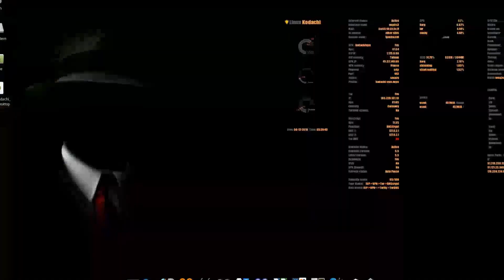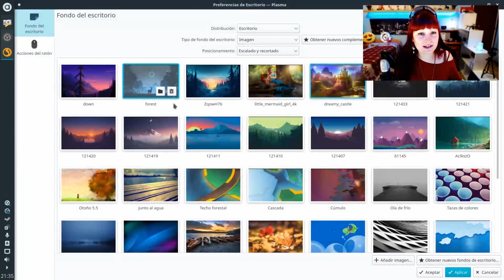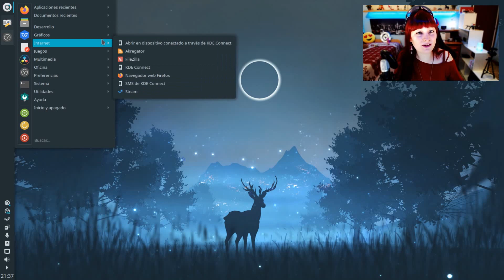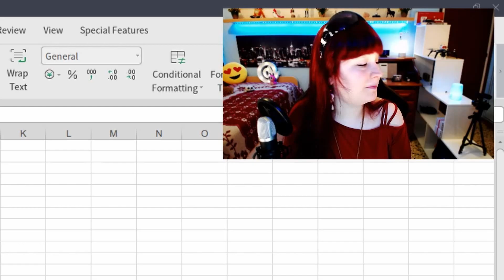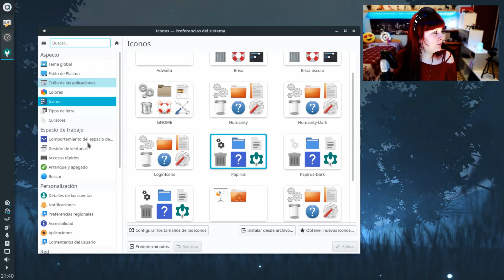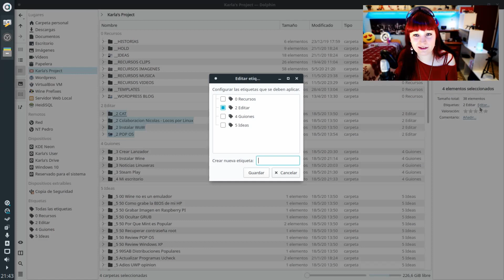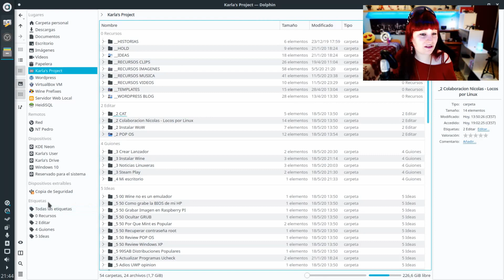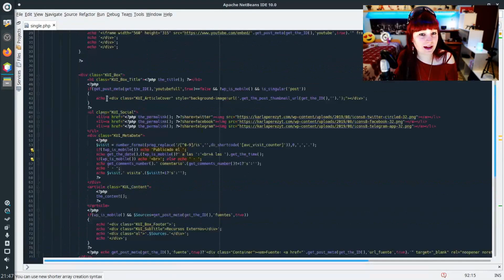🐧 "TOUR" por Mi Escritorio GNU/Linux con KDE Plasma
Hoy voy a revelar uno de mis grandes secretos: Mi maravilloso escritorio de GNU/Linux, pero el de verdad, el que estoy ejecutando nativamente en mi PC.
Pues en muchos vídeos muestro distribuciones, incluso he mostrado KDE Plasma, pero son máquinas virtuales y como muchos de vosotros, me habéis preguntado por mi distribución y por mi escritorio. Hoy haremos un “tour” por mi querido escritorio.

🔶 Escritorio
Como veis utilizo KDE Plasma como escritorio, siempre lo he hecho, porque es el único escritorio con el cual me he sentido cómoda de verdad.
El fondo o el papel tapiz es algo muy importante, un fondo minimalista de un lago y montaña, de color azul es el que estoy utilizando.
Eso me tranquiliza y me relaja...
De hecho tengo varios fondos personalizados, me gustan mucho los paisajes naturales y fondos que sean simples. Cuando me canso de uno, pues lo voy cambiando.

🔶 Ventanas
Como habréis notado, las ventanas son tambaleantes, ami eso me encanta. Es como cuando te estás comiendo un pastelito delicioso, es crema dulce y mágica.
Aunque con los efectos he de decir que soy justa y precisa, pues demasiados efectos me acabarían agobiando. Sólo tengo activado este y el de minimizar y maximizar.

🔶 Adapta
El tema visual que utilizo es “Adapta KDE”, es un tema que me encanta, pues muestra el escritorio con un tema oscuro, así como las ventanas, pero la interfaz es clara.
No me gustan ni los temas oscuros ni los temas claros, me gusta un mix de ambos, como cuando juntas las dos versiones en una, ¡pues eso!
A parte de que los botones de las ventanas me parecen muy estéticos.

🔶 Papirus
En cuanto a los iconos, utilizó ¡Papirus! Es un set de iconos muy estético con iconos agradables y con un estilo consistente. Quizás no se aprecia demasiado porque utilizó un menú clásico con iconos pequeños.
Como sabréis, los lanzadores grandes no me gustan, prefiero un menú simple y sencillo como el que tengo. Además, este me permite organizar mis aplicaciones a mi manera, con separadores y además, añadir favoritos.

🔶 Navegador
Tengo varios navegadores, aunque mi favorito es Firefox. En Windows utilizo mucho Opera, pero en Linux el que más utilizo es Firefox.
Aunque también tengo el Opera por ahí. A Firefox le puse un tema llamado “Sakura”.
Si estáis pensando que Sakura es esa serie de anime sobre una cazadora de cartas, estás en lo correcto. Por cierto, me gusta mucho esa serie.
¡Que! Soy una chica friki.
Aunque también es la flor de los cerezos, se le llama Sakura en japón.
Y la verdad es que este tema me gustó, además por tener la animación de los pétalos del Sakura cayendo.

🔶 Dolphin
El gestor de archivos, para mi es una de las piezas clave de KDE Plasma. En lugar de tener los iconos y las herramientas arriba, las he colocado a la izquierda, igual que el panel de tareas del escritorio.
Pienso que se aprovecha más la pantalla con las herramientas a la izquierda o derecha que arriba o abajo.
La verdad es que me gusta muchísimo personalizar detalles como los accesos directos y sus iconos.
La carpeta de vídeos, donde tengo todo lo que utilizo para hacer vídeos, la tengo ordenada por categorías. A veces soy una persona muy ordenada, aunque… para otras cosas no lo soy.

🔶 Juegos
¡Juegooooooooooooooos! No soy muy de jugar, pero tengo algunos juegos en mi distribución Linuxera.
Mi favorito es el World of Warcraft. Este lo hago funcionar a través de Wine, y la verdad es que funciona bastante bien. Aunque antes de que se pasase a DirectX, utiliza OpenGL y funcionaba muchísimo mejor que ahora. Y los otros juegos, son juegos que he ido probando y ya está.

🔶 Conclusión
En fin, no hay más misterio en mi distribución, es la típica distribución que utilizará cualquier youtuber para grabar y editar vídeos.
A veces lo hago en Linux y otras veces en Windows ya que todos los programas que utilizo son multiplataforma y no tengo problemas de usar un sistema u otro.
Hay gente que personaliza muchísimo más sus distribuciones, aunque yo me siento a gusto, tal como tengo ahora mi escritorio.
Y pienso que eso es lo importante, al fin y al cabo.